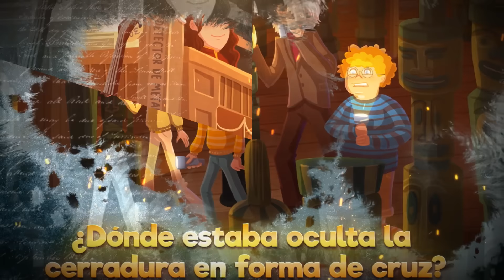Los casos de Timmi Tobbson 2. El secreto del inventor. J. I Wagner – Booktrailer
Un nuevo caso de Timmi Tobbson, con pistas aún más ingeniosas

¿Eres observador? ¿Se te da bien seguir las pistas? ¿Te gusta resolver misterios? Timmi Tobbson y sus amigos son unos cracks resolviendo casos. ¿Te unes a ellos?

Un famosísimo inventor ha desaparecido en misteriosas circunstancias... ¡Es el caso perfecto para Timmi Tobbson y sus amigos! Siguiendo el rastro de las pistas que el hombre ha dejado tras de sí, los jóvenes investigadores irán descubriendo lo que ha sucedido, y cuáles son las razones de esta desaparición. ¿Tendrá algo que ver con las ingeniosas creaciones del excéntrico inventor? ¿Quién se oculta realmente tras este misterio? Sigue las pistas con Timmi Tobbson y ¡lo descubrirás!